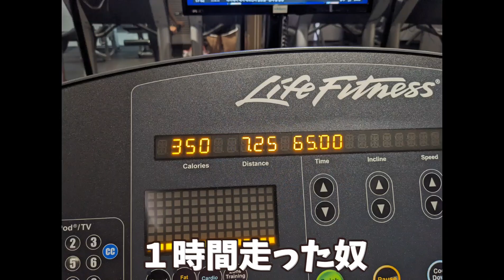ダイエット【日韓カップル】ゆきが本気出すってよ#2